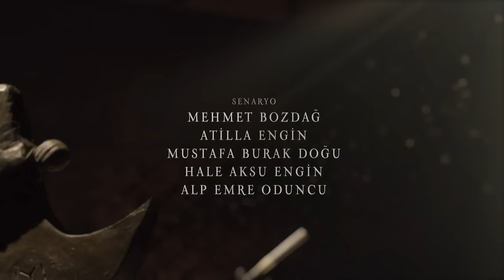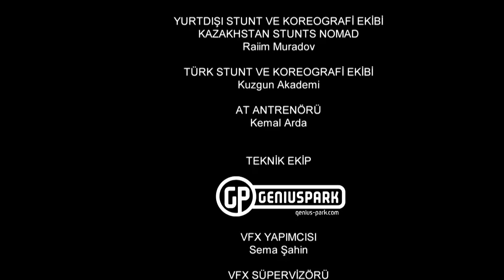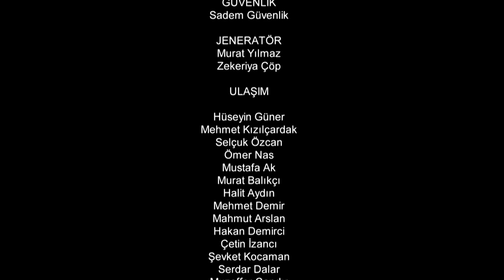Resurrection: Ertuğrul | Episode 8